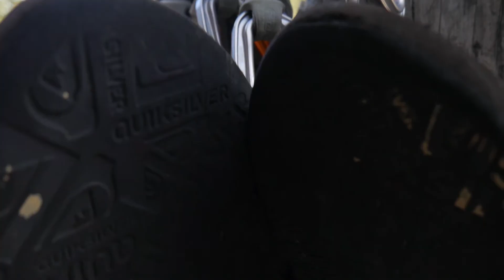Building AFK Fish Farm!! | COMCRAFT Let's Play Minecraft Survival #18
Spikeasaurus returning to give you yet another video! Today we look into building an afk fish farm

leave a comment as to what I should build next on the server!